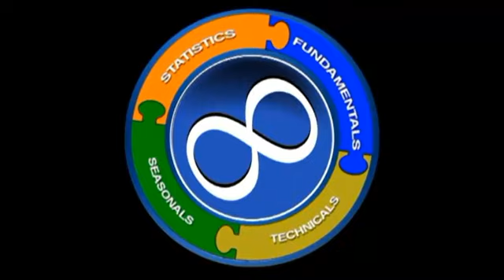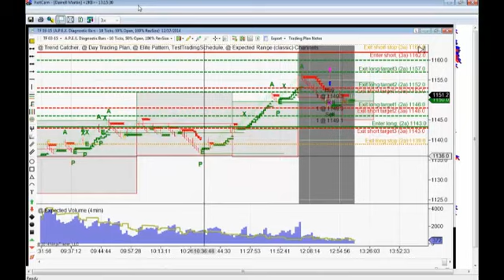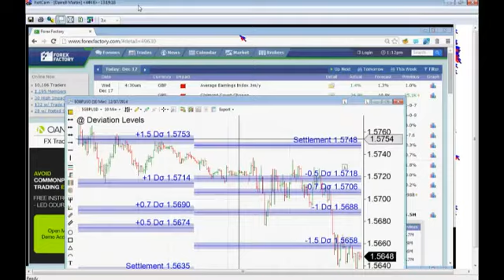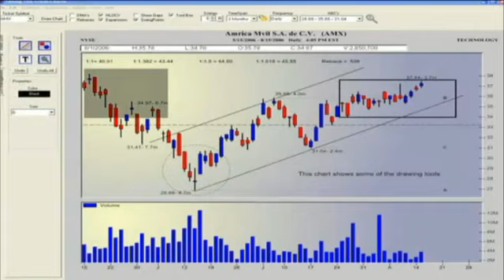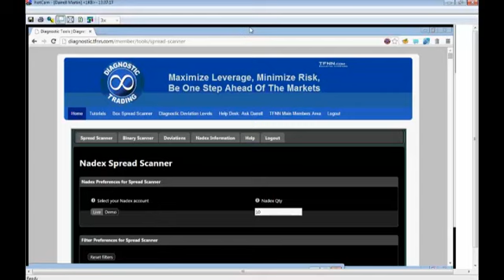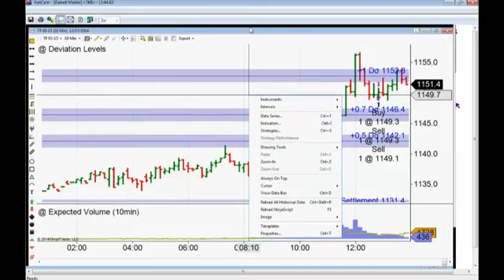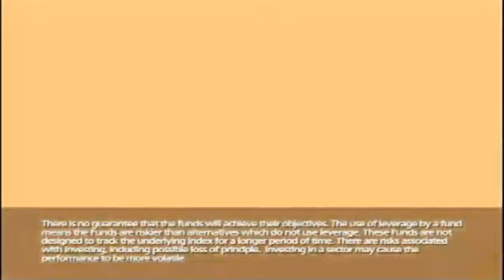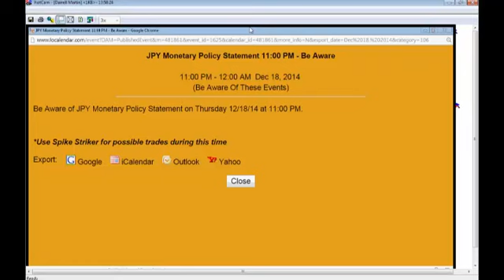Dec 17th Diagnostic Trading Hour with Darrell Martin on TFNN 2014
Catch this program each day Monday through Friday at 1pm ET. Darrell discusses the various diagnostic trading methods he uses when looking at the market, and specializes in the Nadex platform